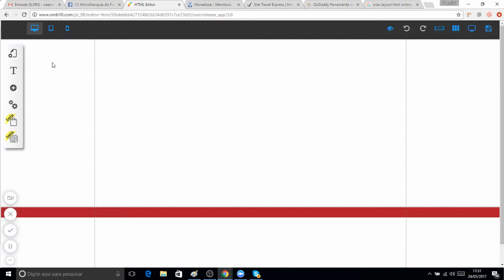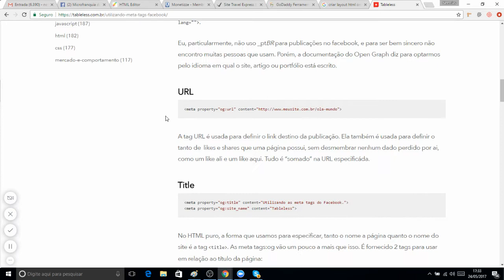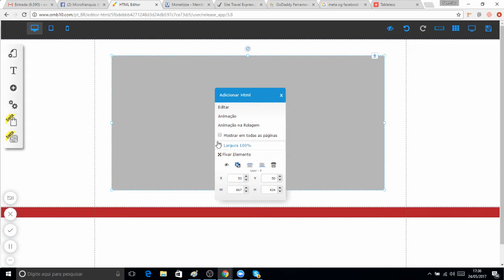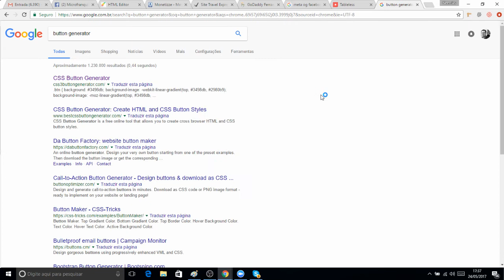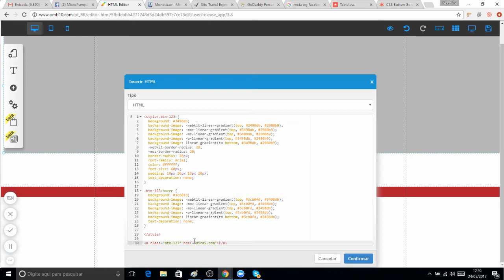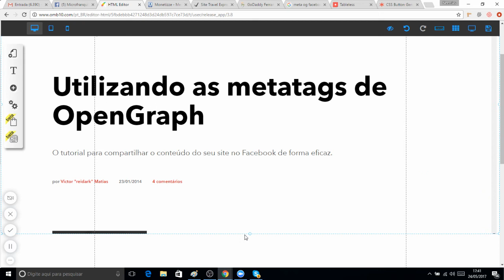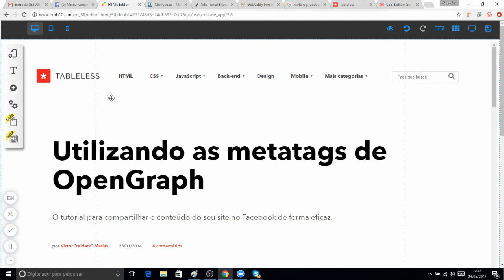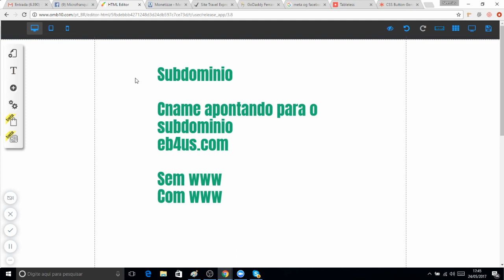Inserir scrips, CNAME, App HTML no OMB100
Saiba tudo sobre OMB100, a maior plataforma de criação de sites e internet marketing do mundo.

Quer aprender a criar textos que vendem todos os dias na internet?

Para aprender a fazer anúncios em vídeo no Facebook, clique

Quer me pagar uma cerveja?